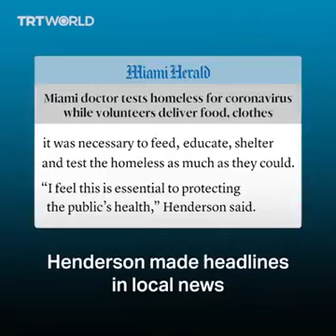Miami doctor arrested while trying to load car full of Coronavirus test kits to test the homeless